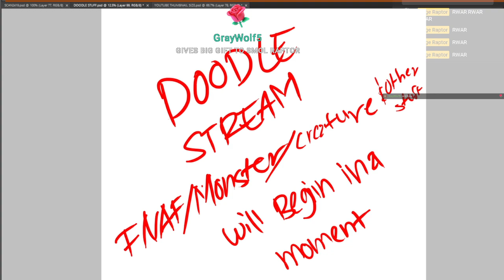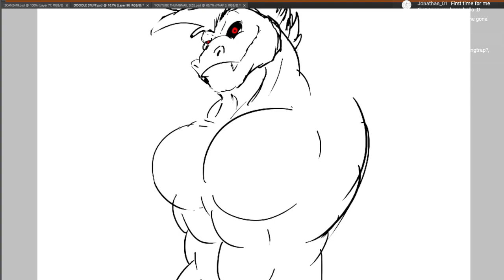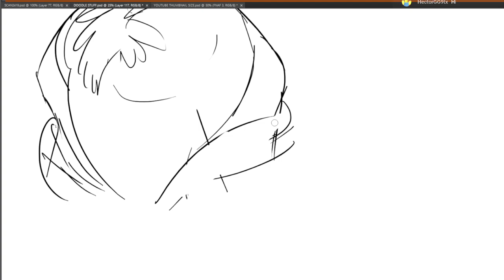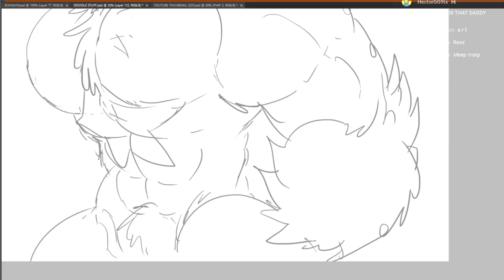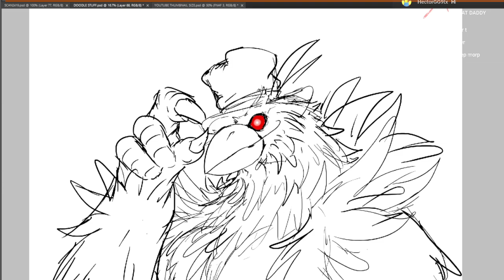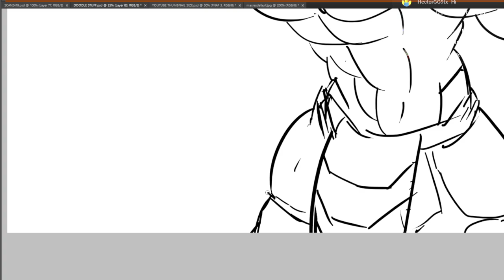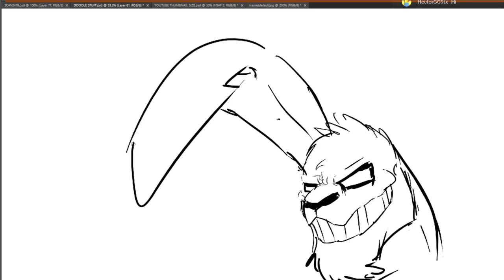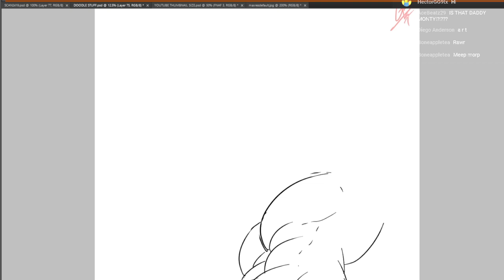TIKTOK ART STREAM WITH THE SMALL RAPTOR #16 FNAF DOODLES AND MONSTER DOODLES AND OTHER DOODLES